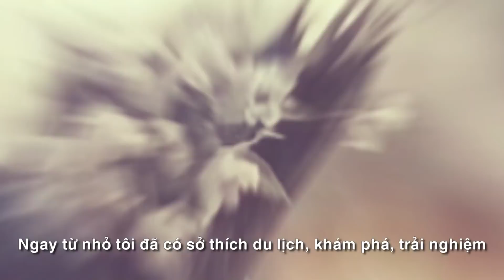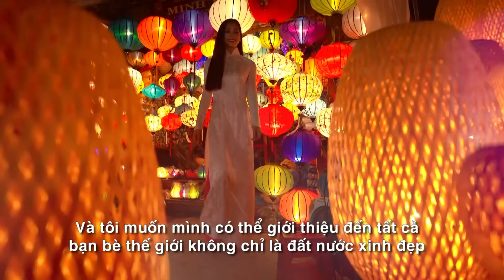Phần thi tự giới thiệu của hoa hậu Trần Tiểu Vy tại MISS WORLD 2018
Đại diện Việt Nam Trần Tiểu Vy đã xuất sắc ghi tên mình vào top 32 Top Model tại cuộc thi Miss World - Hoa hậu Thế giới 2018.
Bằng khao khát và sự nỗ lực của bản thân, nàng hậu Trần Tiểu Vy sẽ là nhân tố gây bất ngờ và chú ý tại cuộc thi Miss World 2018.